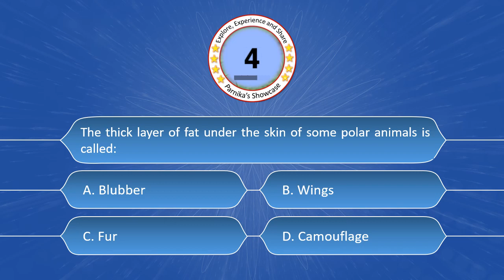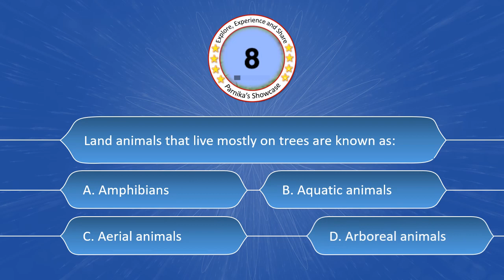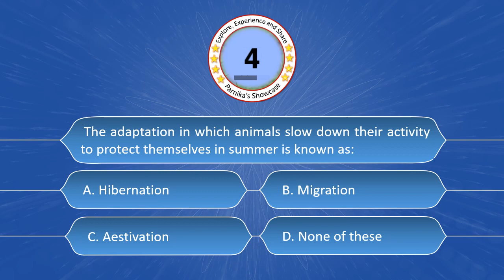Grade IV Science Unit 2 Animal Life Lesson 4 How Animals Survive